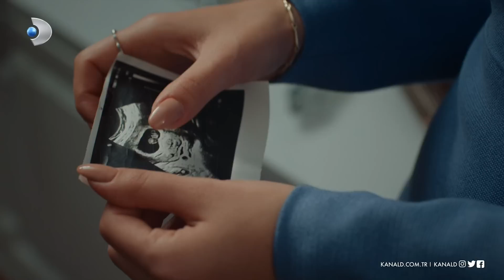Üç Kız Kardeş 28. Bölüm Fragmanı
Üç Kız Kardeş 28. Bölüm Fragmanı yayında! Türkan ve Somer Mine'ye hayatı zehir ediyor!

Türkan, Mine'den intikamını yavaş yavaş almaya başlıyor. Bir çocuk gibi Mine'yle oynayan Türkan, yemesinden gezmesine kadar her şeyi kısıtlıyor. Sonunda Mine, Türkan'ın çocuğunu öldürmeye kast ettiği için tutuklanıyor. Öte yandan yaptıklarından pişmanlık duyan Nesrin özür dilemeye hazırken, Sadık'ın kendisine boşanma davası açtığını öğrenmesiyle şok oluyor!

Üç Kız Kardeş yeni bölümüyle Salı 20.00'da Kanal D'de!